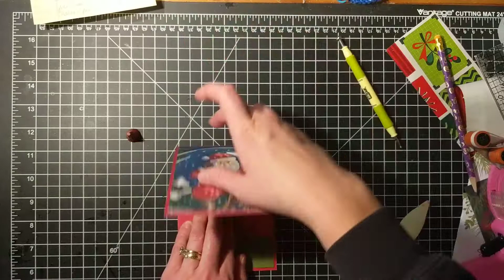Pop up page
In this video I create a pop up page for my December Daily.

Transformation of Mom for ABCDE

Inspirations:
Jen of Eve Designs
I'm a Cool Mom
Nik the Booksmith
Corene's Creations
Lindsey Zenor